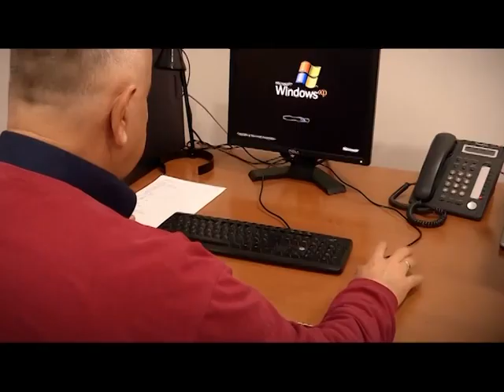Casica razgovora Milos Jovanovic, predsednik Nove Demokratske stranke Srbije TV KCN 21 12 2022